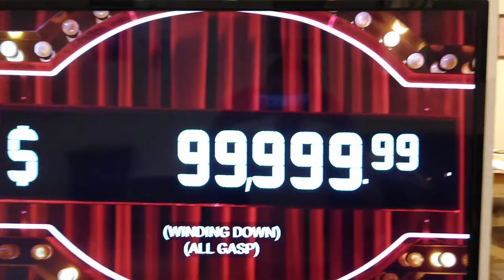Big mean carl quongo afghan hound and pokey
They made a cameo